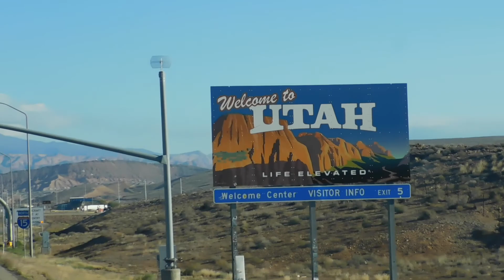Hiking in Zion National Park, Utah!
This is from our first trip to Zion back in 2016